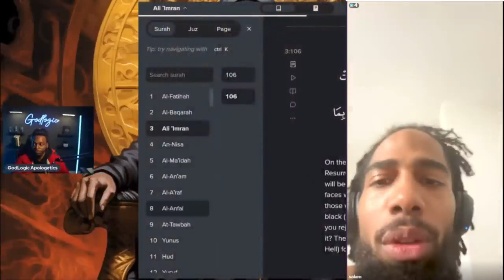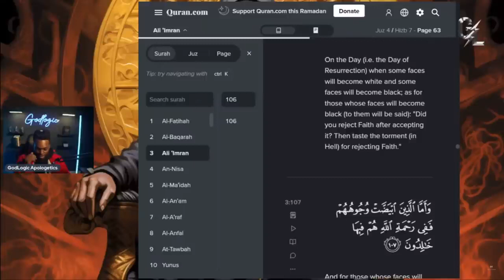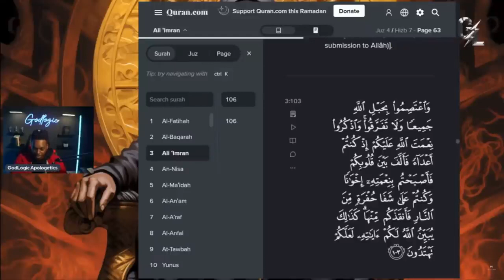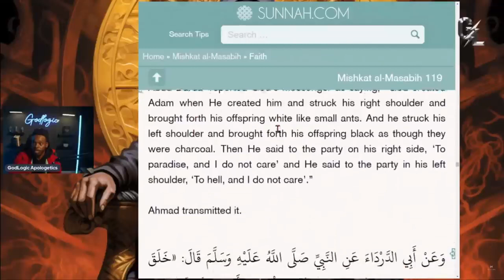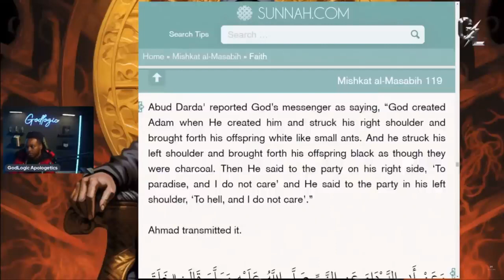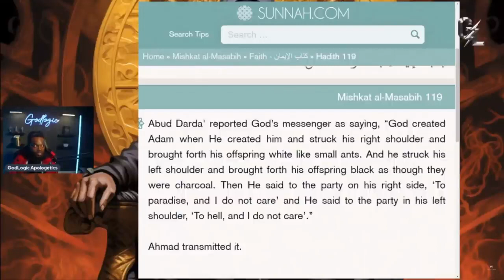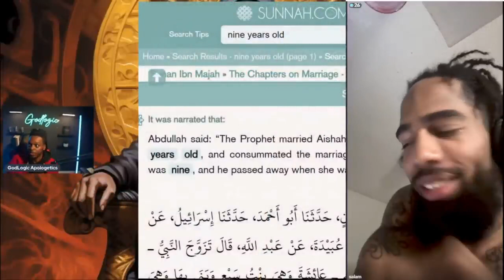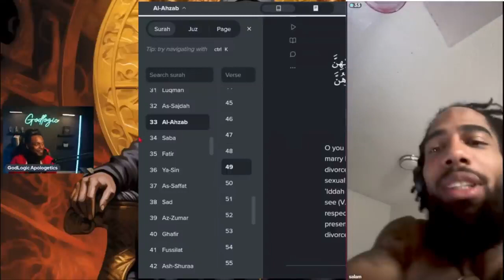Eye Opening Conversation Black Muslim Reacts to Truth About Islam!